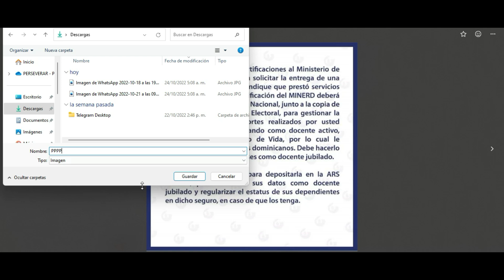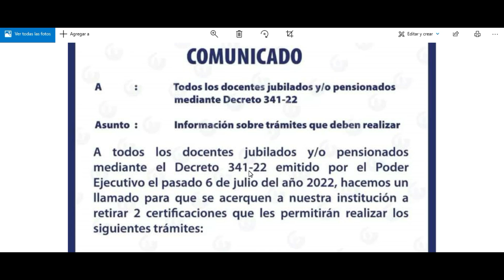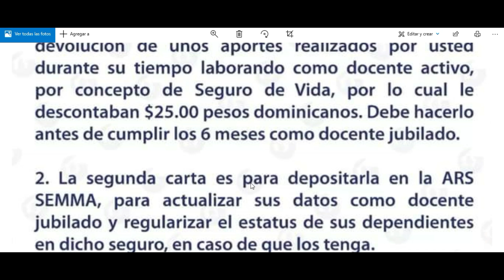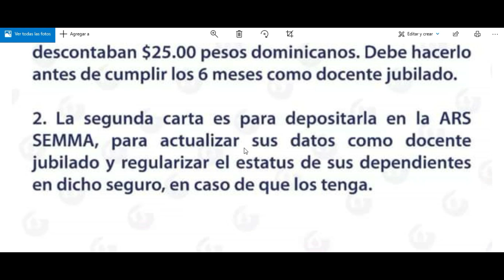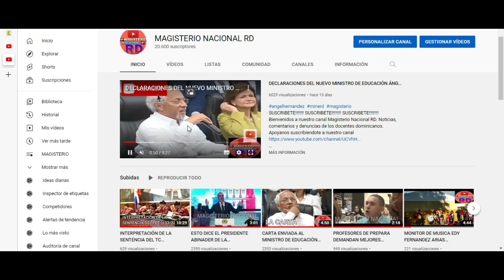DOCENTES JUBILADOS Y/O PENSIONADOS MEDIANTE EL DECRETO 341-22